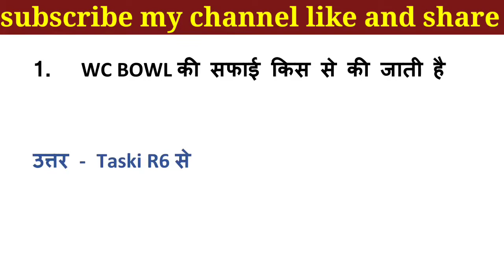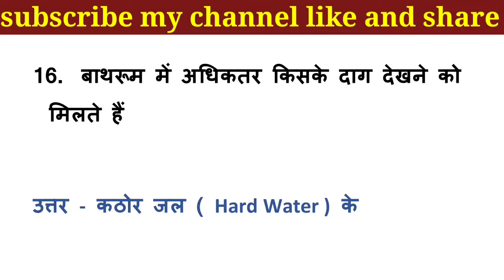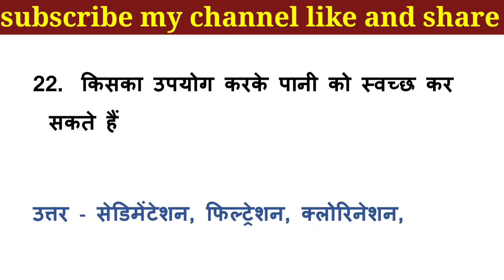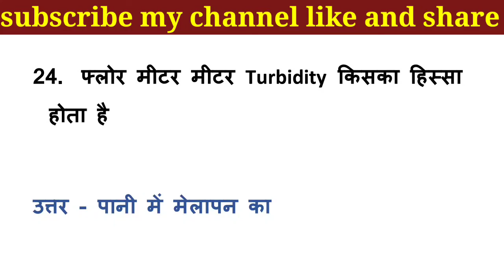CRPF safai karmchari Old paper Question| CRPF paramedical exam date 2021|CRPF tradesman exam date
CRPF safai karmchari exam GK| CRPF paramedical exam date 2021|CRPF tradesman exam date 2021|CRPFexam

18. BSF tradesman exam 2021-22
19. BSF tradesman GK
20. BSF new vacancy gk 2022
21. BSF exam GK
22. BSF sweeper GK Exam
24. BSF tradesman syllabus
25. BSF trade question GK
26. BSF tradesman question answer GK